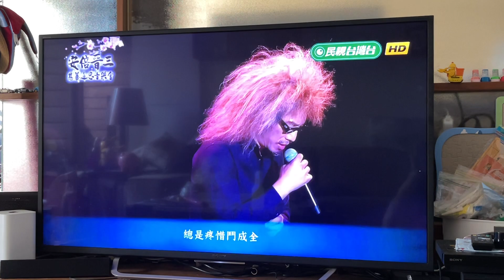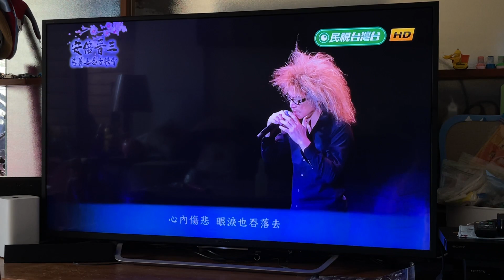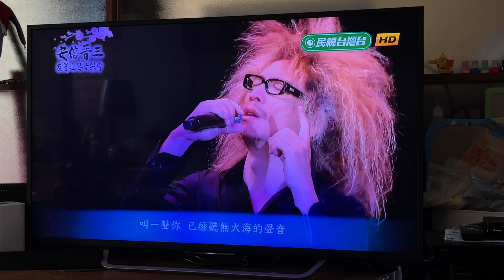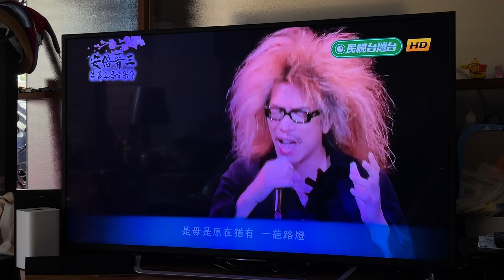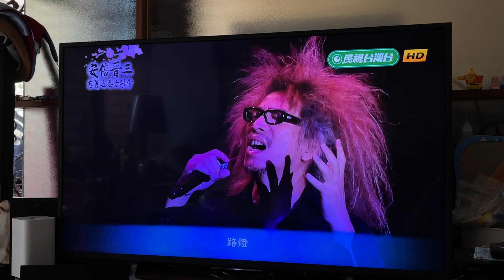路燈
「路燈」致安倍首相
（詞：林良哲）
（曲：朱約信）

人生浮沈路彎彎
時間一去不復返
總是疼惜鬥成全
他日再會難忘川

佇彼一日 阮的心肝
有苦有澀 有酸有疼
心內傷悲 眼淚也吞落去
何從何去 蒼天不知

汝一句話 感念在心
予阮欲講 講袂出嘴
叫一聲你 已經聽無大海的聲音

海的彼爿 總是暗淡風湧
咱的腳步 行過燒熱冰冷
大路巷底
是毋是原在猶有 一葩路燈

【口白】:
風在吹 湧打上岸
風湧欲吞滅咱的路
不過 你講過
台灣有事 日本有事
汝的話永遠記得大家的心肝底

阮也愈講:日本有事 台灣有事
吐一口大氣，恩怨紛爭不平
嘆一聲過去，愛戀冤家痴情
心頭平靜，咱鬥陣來去，
路頭頂，猶閣有美麗風景。

此葩路燈
彼葩路燈